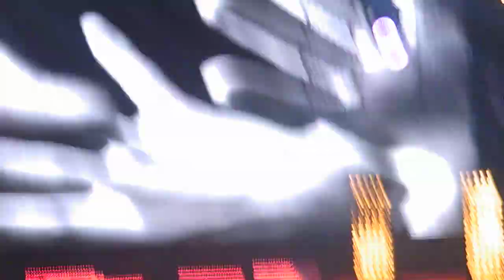[111126] Brown Eyed Girls - "Abracadabra" @ KPOP MASTERS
[HD]
Brown Eyed Girls performing "Abracadabra" Live in KPOP MASTERS Day 2